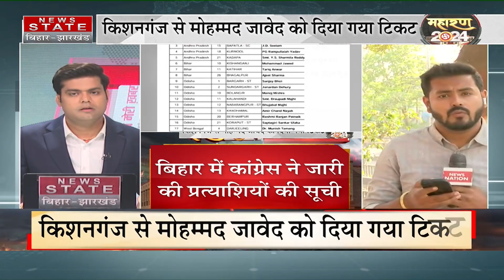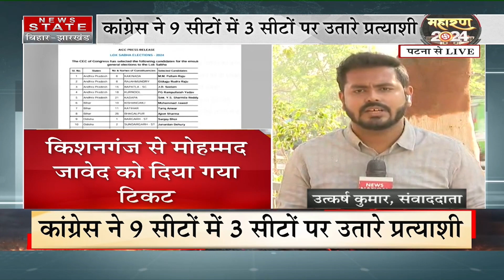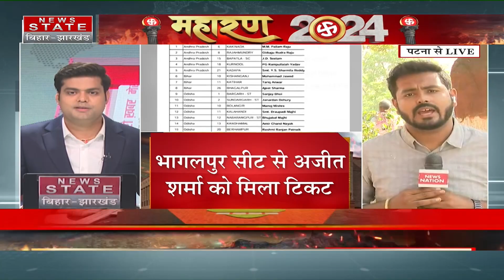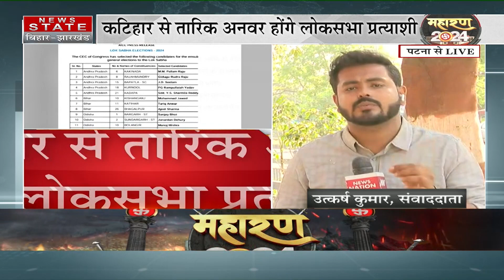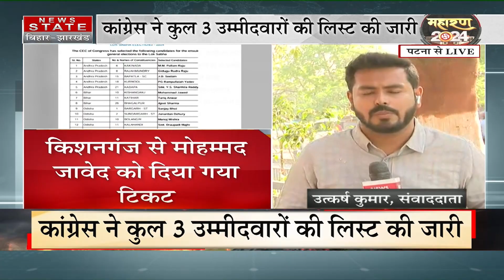बिहार में कांग्रेस ने जारी की प्रत्याशियों की सूची | Congress Candidate List | Patna News | Bihar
बिहार में कांग्रेस ने जारी की प्रत्याशियों की सूची, कांग्रेस ने कुल 3 उम्मीदवारों की लिस्ट की जारी

Airtel - 378
TATA Play - 1131
DARSH - 525
GTPL -268